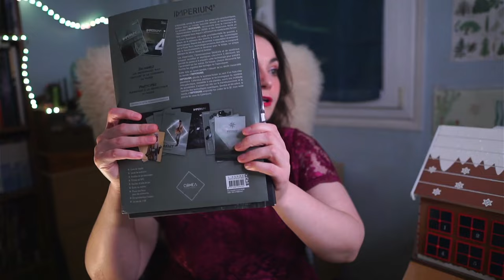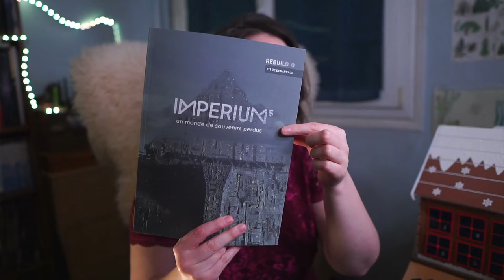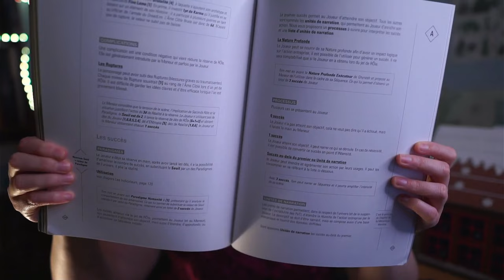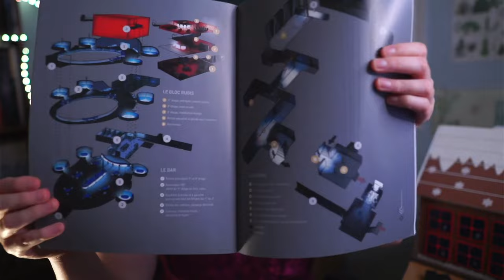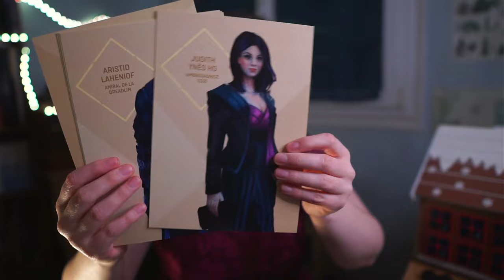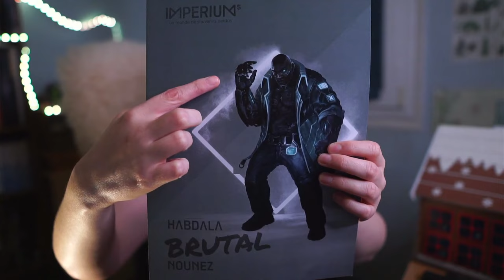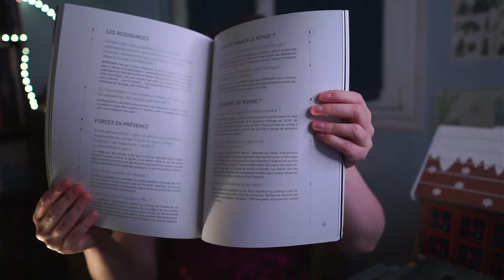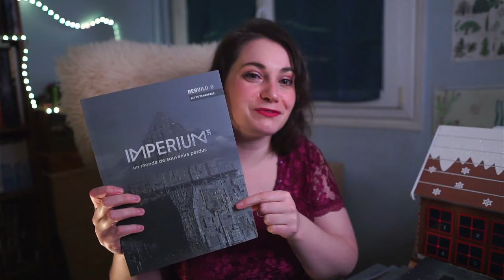jdr Calendrier de l'avent 2 Décembre 2021 Imperium5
Hey ! Je vous parle d'un jeu de rôle en ouvrant mon calendrier de l'avent !